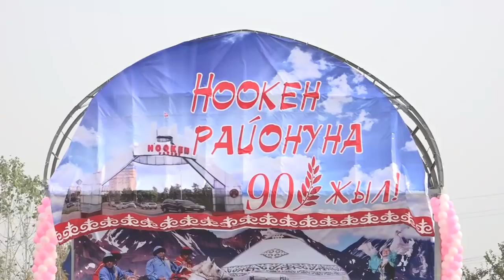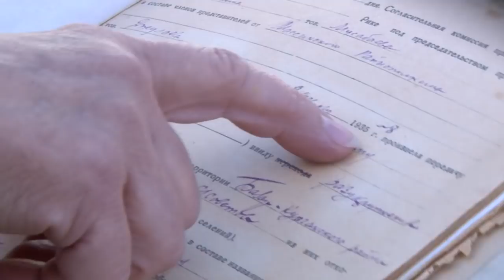Мына! "Ноокендеги той-аш" текшерилет...